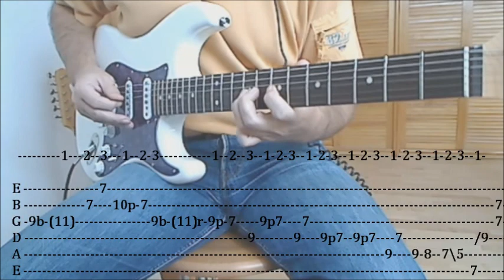Comfortably Numb - Solo Guitar Lesson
How To Play »Comfortably Numb« - Guitar Lesson & Improvisation - Main Solo from the Studio Performance of David Gilmour from Pink Floyd in 1979 on »The Wall«.

Sound-Review CS 69 versus CS Fat 50:
Turn 1: Fender Custom Shop 69 in Fender Classic Player 60s Stratocaster
Turn 2: »Lesson«
Turn 3: Fender Custom Shop Fat 50 in Squier Classic Vibe 50s Stratocaster with RW replacement neck from Rockinger.